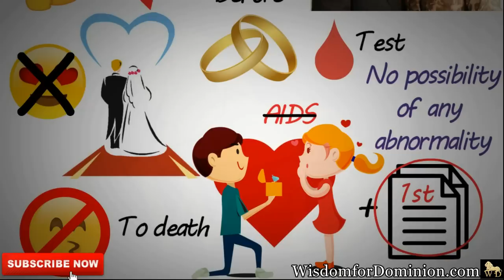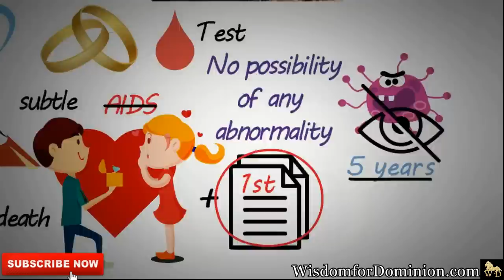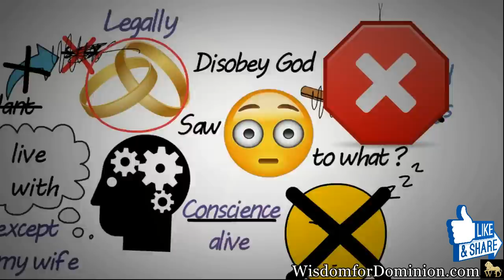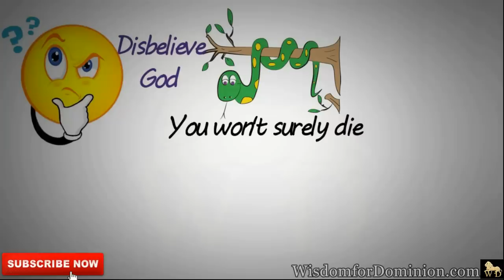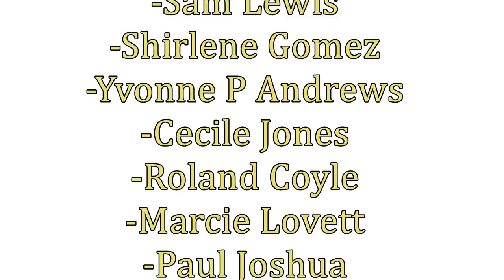TEMPTATION IS A DECEPTION (WATCH THIS NOW!!!) - Dr Myles Munroe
Temptation is a deception cause everything the devil promises you in exchange for your sin is a lie - Dr Myles Munroe.

WATCH. ENJOY. COMMENT. SHARE. APPLY.

** GEAR